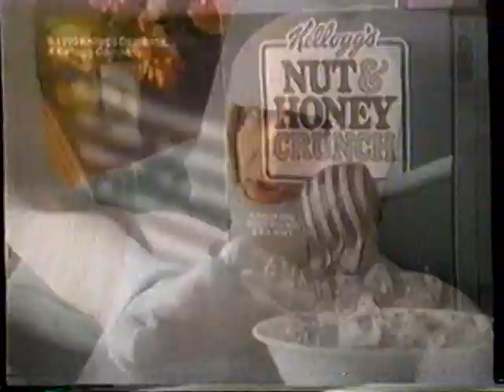1991 Nut and Honey Cereal "Body Cast" TV Commercial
This Commercial aired in 1991. It appeared during "Star Search 91" on WUHF Channel 31 in Rochester NY.